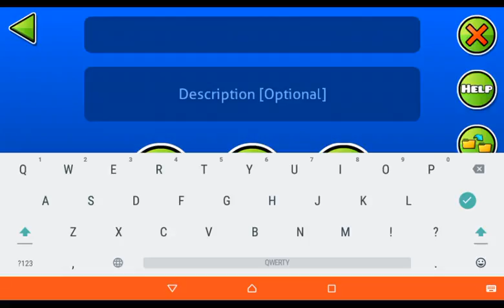Trim for Empty endmap wtf! Analog